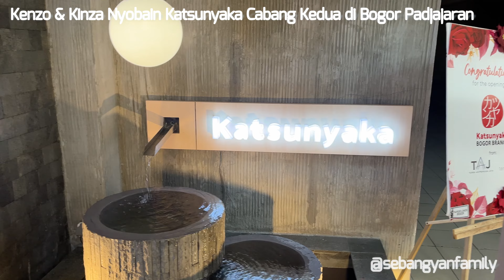Kenzo & Kinza Nyobain Katsunyaka Cabang Kedua di Bogor Padjajaran